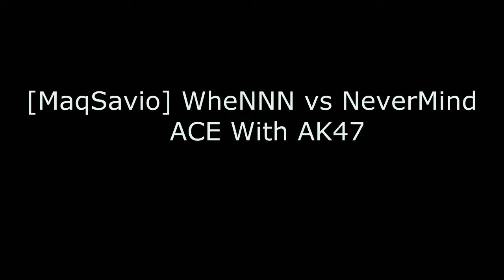WheNNN Vs NeverMind - ACE WIth AK47 - HD720P